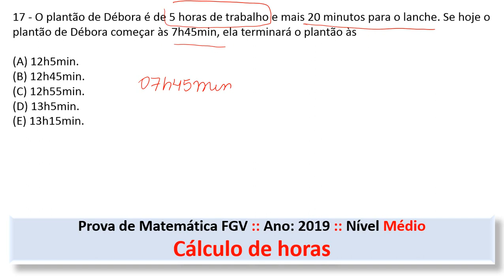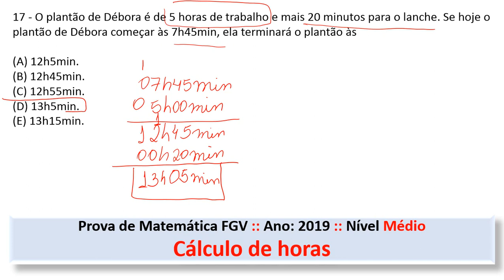Cálculo com horas FGV Q17 2019 Prova de Matemática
== Faça uma doação clicando no link e ajude o professor a continuar!

17 - O plantão de Débora é de 5 horas de trabalho e mais 20 minutos para o lanche. Se hoje o plantão de Débora começar às 7h45min, ela terminará o plantão às
(A) 12h5min.
(B) 12h45min.
(D) 13h5min.
(E) 13h15min.

Berçarista - Pref. Angra dos Reis/RJ
Cargo: Berçarista
Ano: 2019
Órgão: Pref. Angra dos Reis/RJ
Instituição: FGV
Nível: Médio

Concurso para Agente Administrativo
Concurso para Auxiliar de Enfermagem
Concurso para Auxiliar de Odontologia
Concurso para Fiscal de Saúde
Concurso para Técnico Administrativo
Concurso para Técnico Agrícola
Concurso para Técnico de Laboratório
Concurso para Técnico em Edificações
Concurso para Técnico em Enfermagem
Concurso para Topógrafo
Concurso para  Agente Censitário Operacional
Concurso para Berçarista
Concurso para  Docente I - Educação Infantil e do 1º ao 5º ano de escolaridade